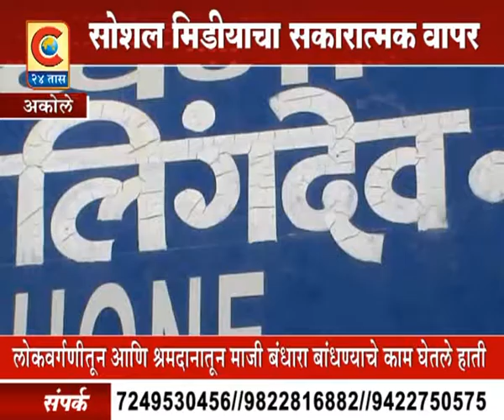अकोले - सोशल मीडियाचा सकारात्मक वापर